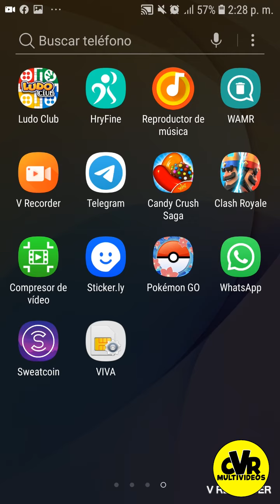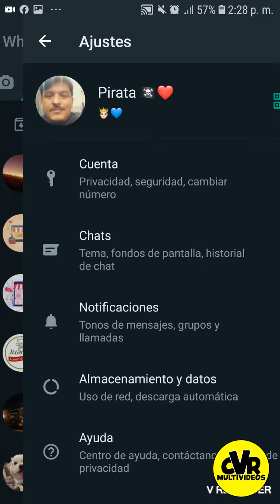Conoce en simples pasos con quién habla más tu pareja - truco de whatsap 2022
Conoce en simples pasos con quién habla más tu pareja - truco de whatsap 2022, la  finalidad de este video es que pueda concoer un poco mas de esta aplicacion.